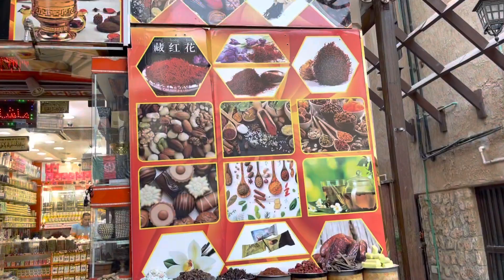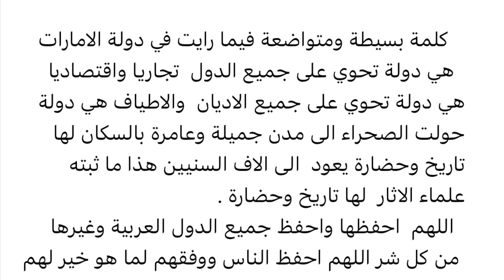دولة الامارات ولمحة عن بعض مساجدها الجميلة التراثيةاللهم احفظها واحفظ اهلها وجميع الدول من كل شر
ان دولة الامارات تحوي على عدد كبير من المساجد الكبيرة والجميلة لم تتح  لي فرصة لزيارت جميع هذه المساجد مع الاسف .  الله يحفظ هذه الدولة ويحفظ اهلها  ويحفظ جميع الدول  العربية وغيرها ويحفظ الناس جميعا على اختلاف اجناسهم او دياناتهم من كل شر اللهم آمين